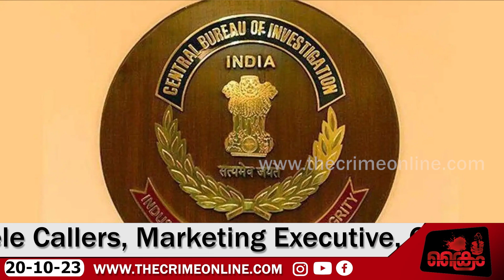ബാലഭാസ്കർ കൊലപാതകം ഏക ദൃക്സാക്ഷി സോബിക്ക്, പ്രതികളായ സ്വർണ്ണ കള്ളക്കടത്തുകാരുടെ വധഭീഷണി.